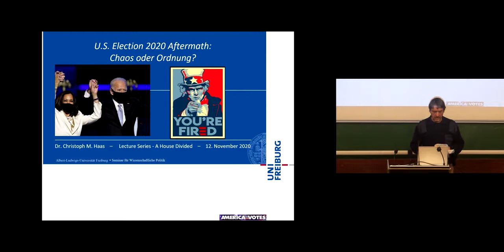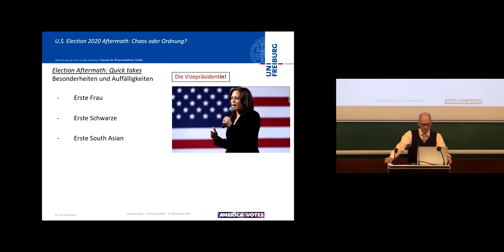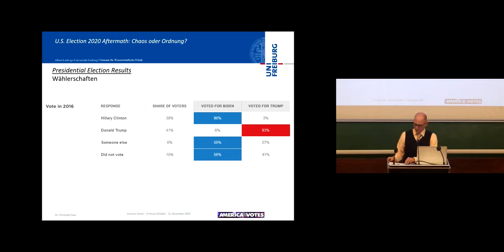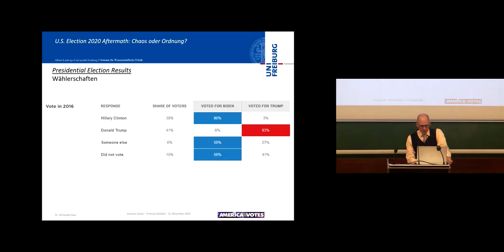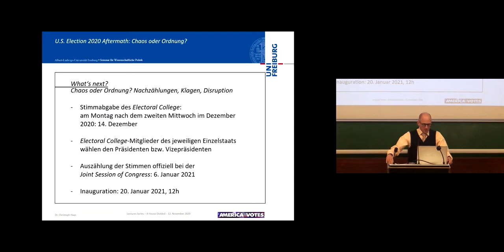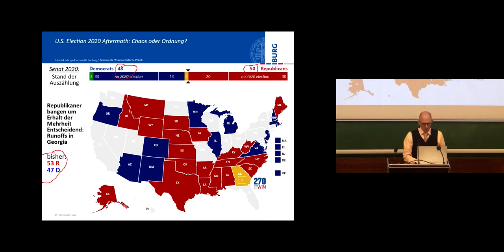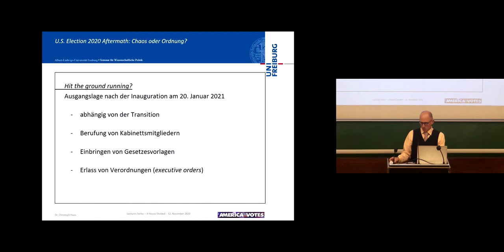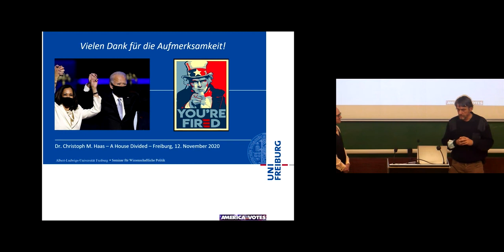Christoph Haas - US Election Aftermath: Chaos oder Ordnung? Eine Analyse des Wahlausgangs der US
Eine Analyse des Wahlausgangs der US-Präsidentschafts- und Kongresswahlen 2020 mit Dr. Christoph Haas, Freiburg im Rahmen der Ringvorlesung "United States - A House Divided" des Englischen Seminars, Freiburg Wintersemester 2020/21
This lecture series will throw light on the current situation of the United States from a variety of different disciplinary, methodological, and professional angles. There will be the voices of scholars and of students, professionals and tourists, U.S. citizens and ‘foreigners’.
The lectures and presentations of this lecture cycle will accompany, and comment on, the first weeks of whatever will come after November 3rd 2020.